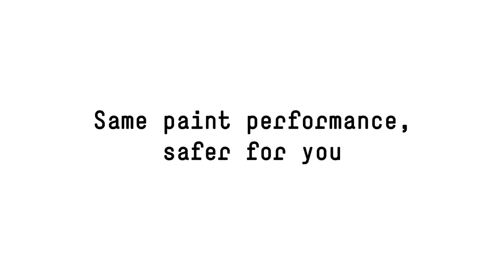YouTube Artists Take the Liquitex Cadmium-Free Challenge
Four artists. Two tubes of unlabelled paint. One Challenge. We asked four YouTube artists to test our cadmium and cadmium-free colors and try to work out which was which.
Artists are increasingly interested in cadmium-free options, but want the performance they're used to from cadmium paints.
We spent three years developing our cadmium-free paints that would offer the same performance as traditional cadmium paints - that's why we confidently asked four YouTube artists to try a blind comparison test! Can you tell the difference? Watch on for the big reveal, and find out more about our innovative new colors
Video footage courtesy of: